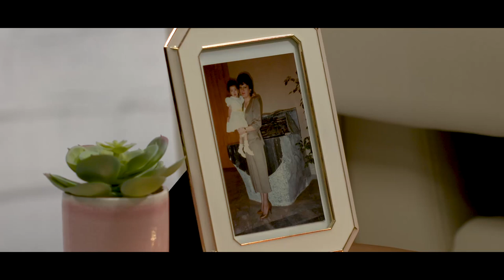Charles & Colvard Mother's Day 2019: Mom, the Original Influencer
She’s a leader and so loving. She’s strong and supportive. She’s mom, the original influencer 💖